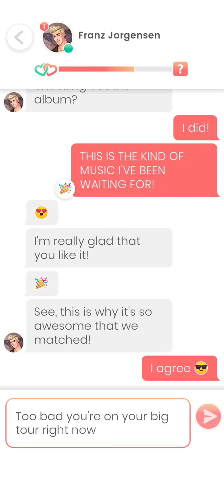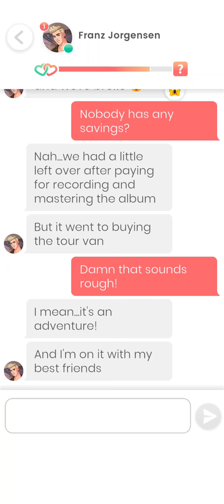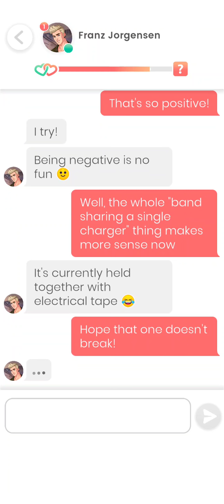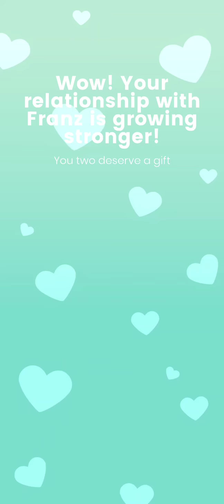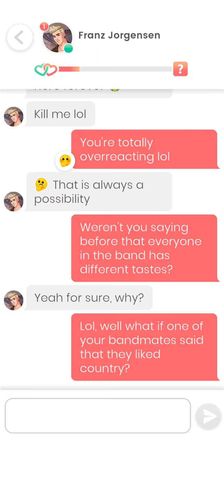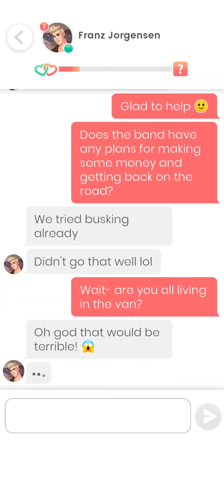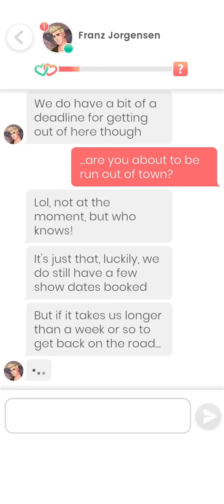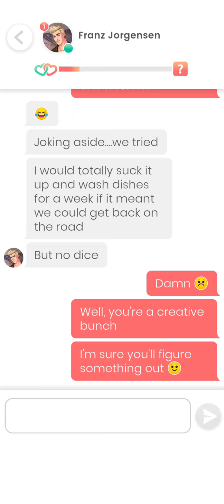Franz Jorgensen #2 💎💗 Lovelink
Sorry, still practicing my English, but very good at other things

New to the area - will fill this in more when i get settled 👍 show me your favorite spot and i show you something you never seen…